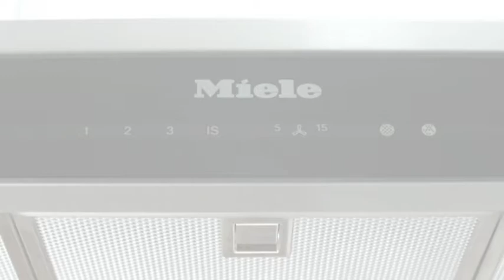Miele Filter Pureline